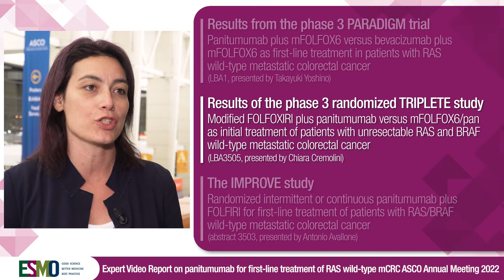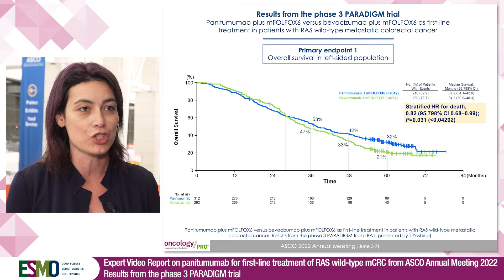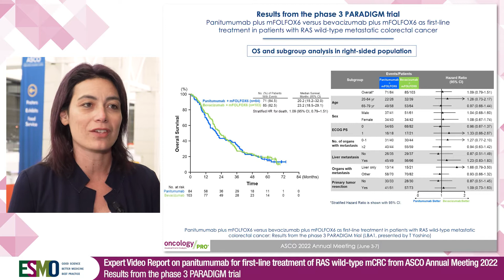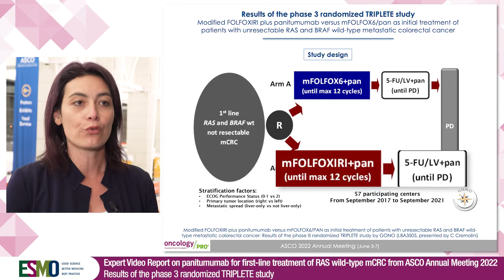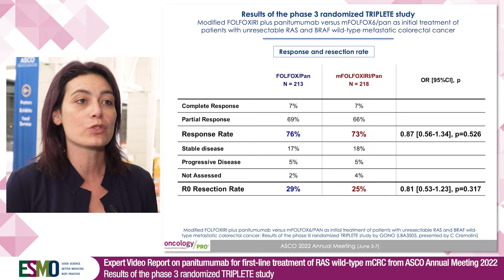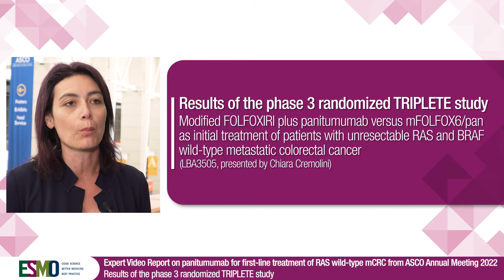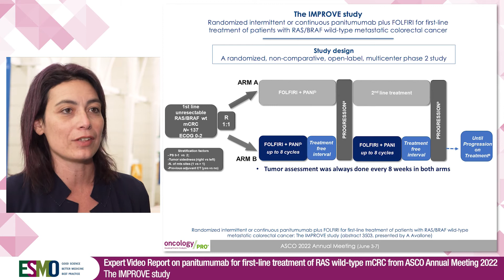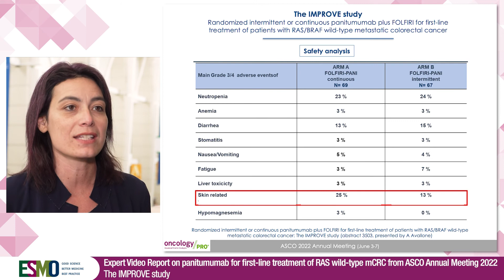Expert Report on panitumumab for first line treatment of RAS wild type mCRC from ASCO 2022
Reporting from ASCO 2022 Annual Meeting in Chicago, Chiara Cremolini puts into context presented research on panitumumab first-line therapy in RAS wild-type metastatic Colorectal Cancer. She details the results from the PARADIGM trial testing chemotherapy plus panitumumab vs chemotherapy plus bevacizumab, evidence from the TRIPLETE trial on the benefit of chemotherapy intensification with panitumumab, and findings from the IMPROVE study testing intermittent vs continuous panitumumab plus chemotherapy in this setting.

This video was supported with an unrestricted grant from Novartis.
The selection of study results covered in this track is exclusively under the responsibility of ESMO and the speakers selected by ESMO.